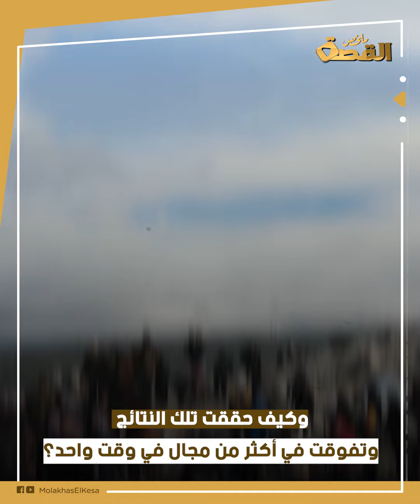منقذة اللاجئين.. سورية حمت المئات من نهاية محققة والأمم المتحدة تمنحها منصبا رسميا.. ماذا فعلت؟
كان التفوق الرياضي الذي تحققه يسرى قصة ملهمة للجميع وتم تتويجها عند مشاركتها في دورة الألعاب الأولمبية لعام ألفين وستة عشر.. ولم تكن حينها قد تجاوزت عشرين عاما من العمر.. لكن هذه الشجاعة السورية تجاوز التفوق الرياضي إلى تفوق آخر في المجال الإنساني بعد أن خاطرت بحياتها لإنقاذ اللاجئين الذين كانوا سيتحولون إلى وجبة للأسماك في البحر المتوسط